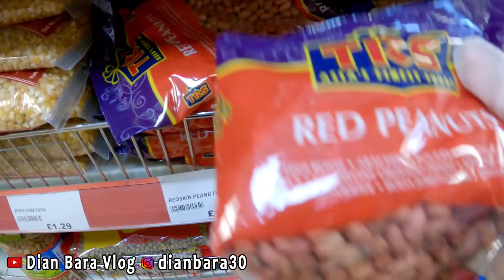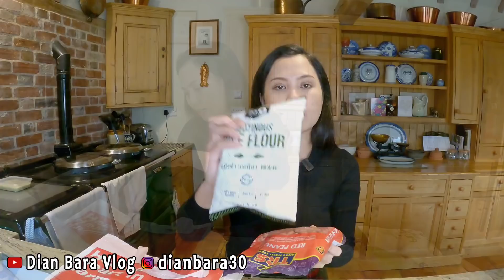BELANJA HARTA KARUN DI TOKO ASIA DI INGGRIS || AKHIRNYA MAKAN MEWAH LAGI